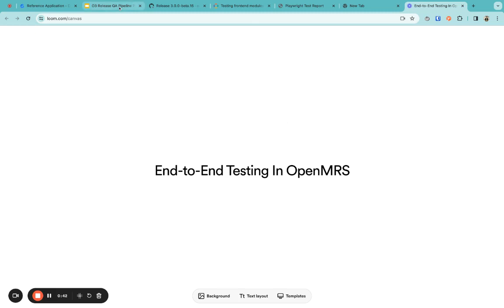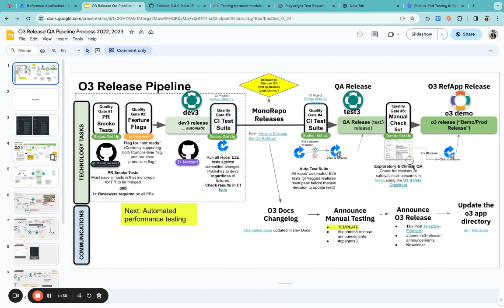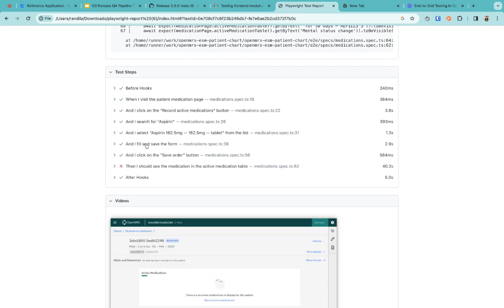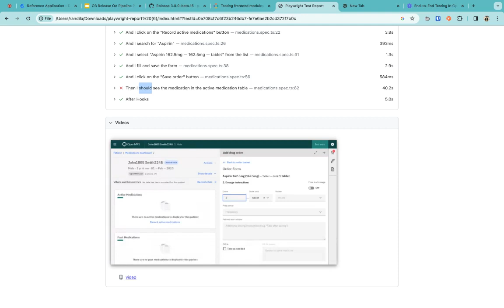Showcase: End to End Testing In OpenMRS